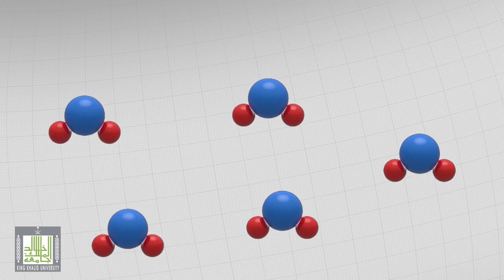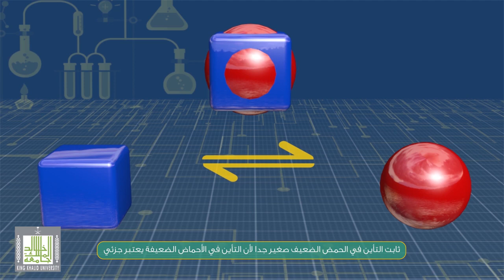الأحماض القوية والضعيفة